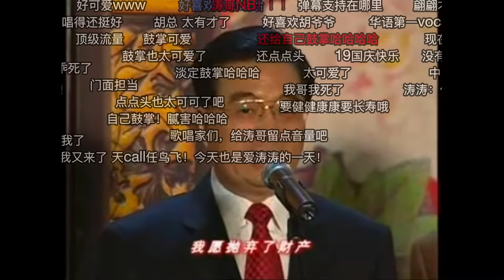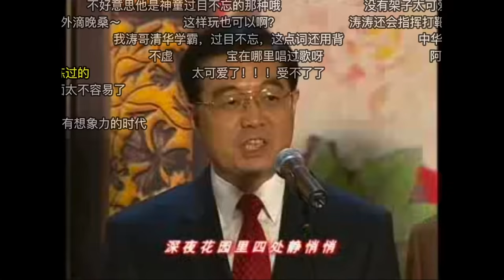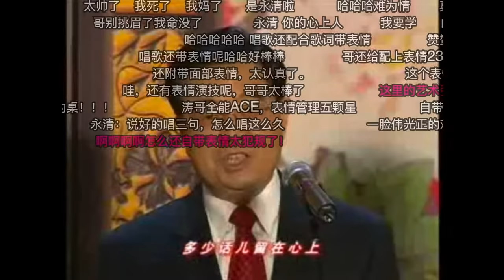胡锦涛文联晚会上演唱《在那遥远的地方+莫斯科郊外的晚上》b站弹幕版